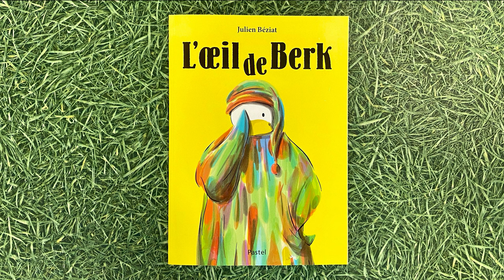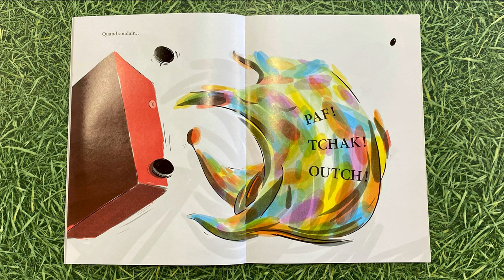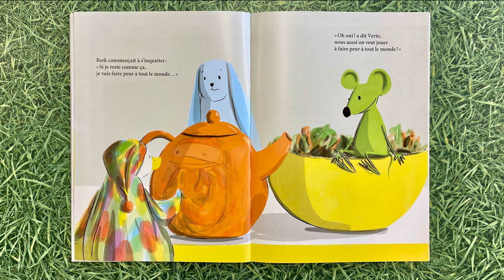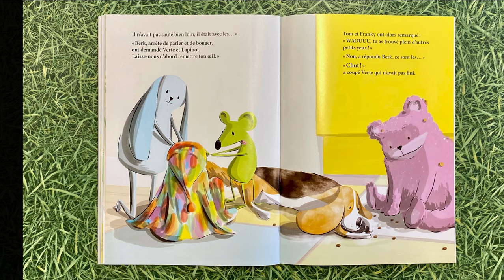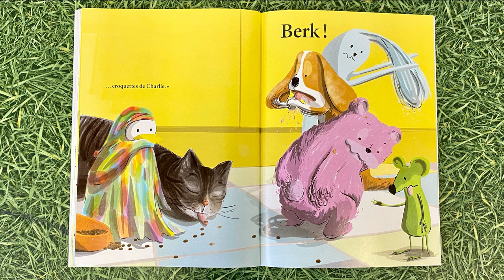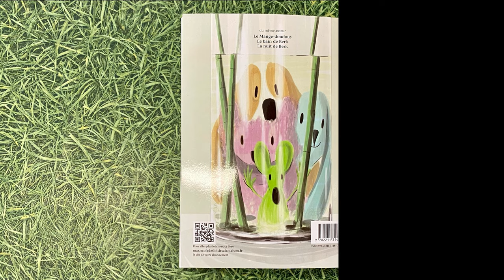⭐ Histoire pour les petits : L'OEIL DE BERK de Julien Béziat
⭐ « L'oeil de Berk » de Julien Béziat ⭐

"L'autre jour, un truc terrible est arrivé dans ma cuisine. C'est Berk, mon canard, qui me l'a raconté…"

Bienvenue "A l'école des petits" ! 🌈 Une chaîne d'histoires pour tous les enfants et tous les parents qui veulent passer un bon moment !

Professeur des écoles, je vous propose sur cette chaîne des lectures de magnifiques histoires pour :

👉 les parents qui n’ont pas le temps de lire un livre à leurs enfants 📖
👉 les parents ayant des difficultés pour lire et qui souhaitent faire aimer le goût de la lecture à leurs enfants 📚
👉 les parents qui souhaitent découvrir un livre avant de l’acheter 🌟
👉 les professeurs des écoles 👩‍🏫
👉 mais surtout pour vous les enfants❣️Venez écouter mes superbes histoires ! ✨

A bientôt !